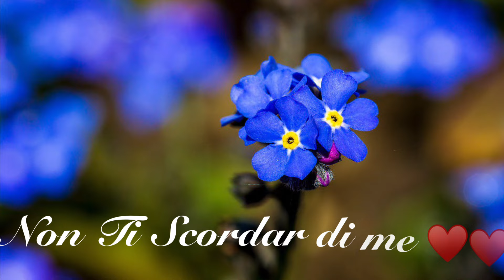"Sei il Mio Tutto❤️❤️"Poesia di Stefano Bersani